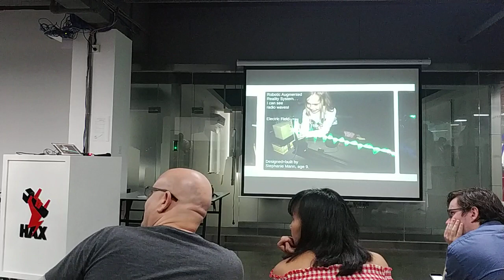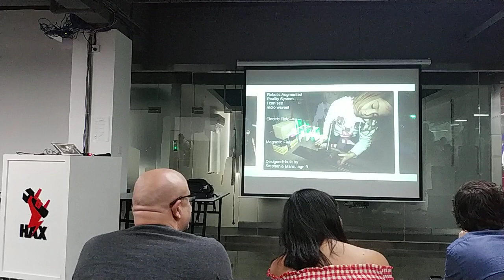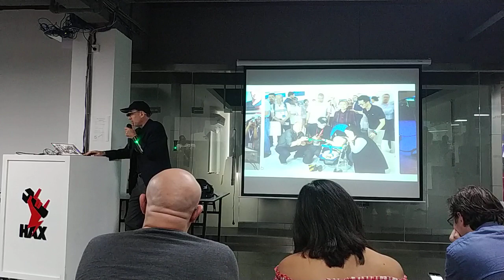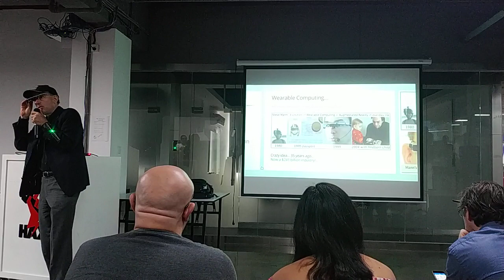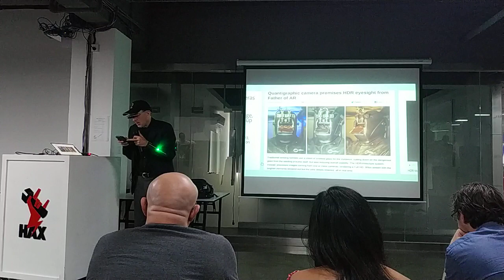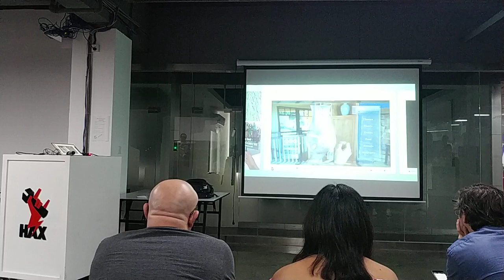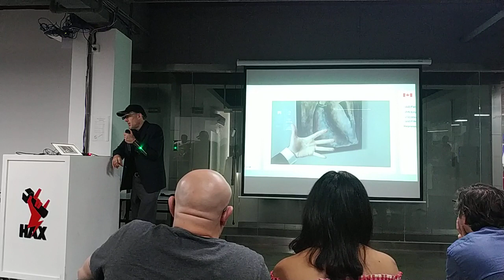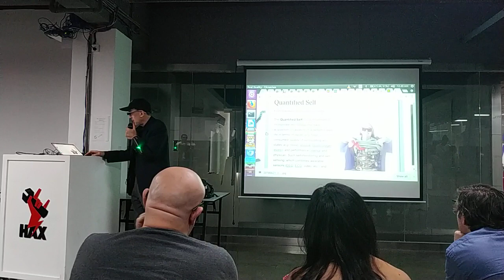Steve Mann at HAX (1/2)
The wearable computing pioneer shares his story, research and ideas.